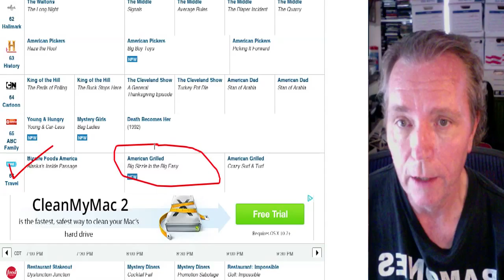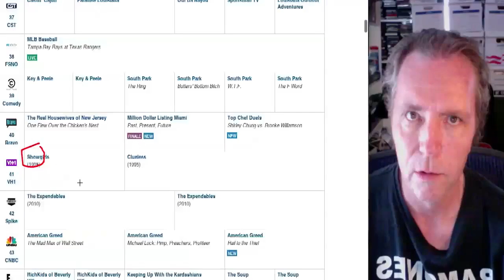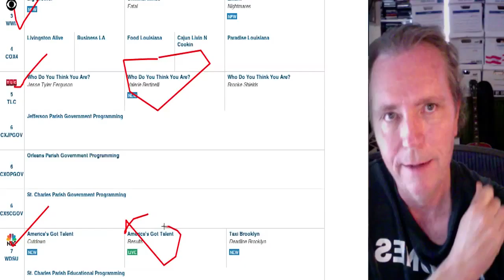What's on TV tonight? 'American Grilled,' 'Legends,' 'The Director's Chair'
Dave&apos;s DVR Daily for Aug. 13, 2014. Tap the yap!